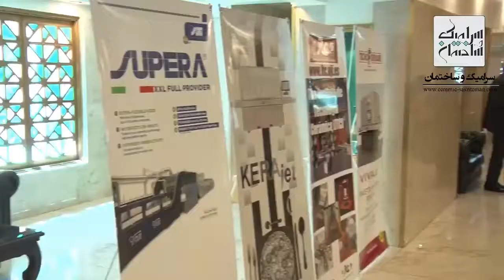چهارمین کنگره کاشی و سرامیک -بخش 1-دکترمحمدروشنفکر رییس انجمن صنفی تولیدکنندگان کاشی و سرامیک کشور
چهارمین کنگره کاشی و سرامیک در اصفهان و در محل اتاق بازرگانی استان اصفهان در شهریورماه 1396 برگزار شد. در این کنگره  مرکز تحقیقات سرامیک بولونیا ایتالیا،  انستیتو سرامیک اسپانیا،  حضور داشتند و شرکت های مطرح تولیدکننده تجهیزات و ماشین آلات و  مواد اولیه و رنگ و لعاب به معرفی آخرین دستاوردهای تکنولوژیکی خود پرداختند.
Ceramic and Sakhteman Magazine
Spain Office: 1.1, Numero 8, Manuel Azana, 12006 Castellon, Spain